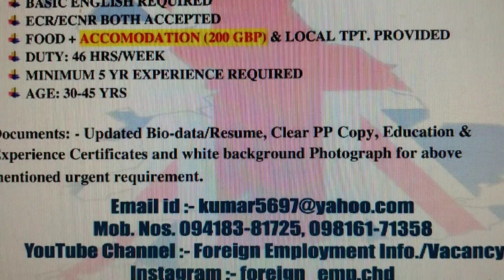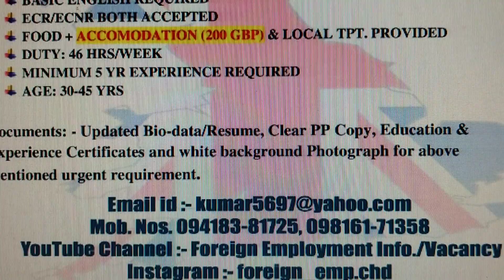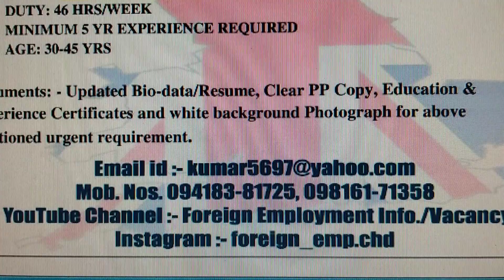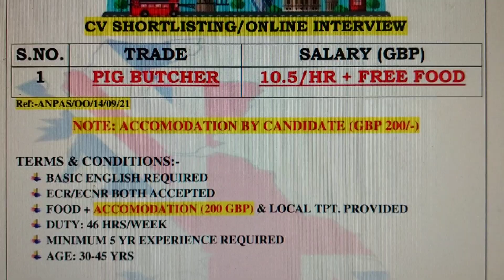UNITED KINGDOM(U.K)JOB OFFER Mob. 094183-81725, 09816171358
UNITED KINGDOM URGENT REQUIREMENT FOR NEW VACANCY.